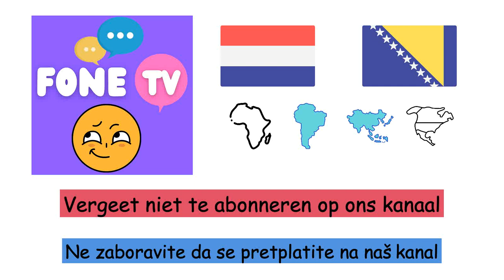Continenten (Bosnisch) (nl-bs)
Fone TV
nl-bs-8
Kontinenti (Bosanski jezik)
Afrika - Afrika
Antarctica - Antarktika
Azië - Azija
Europa - Evropa
Australië - Australija
Zuid-Amerika - Južna amerika
Noord Amerika - Sjeverna amerika